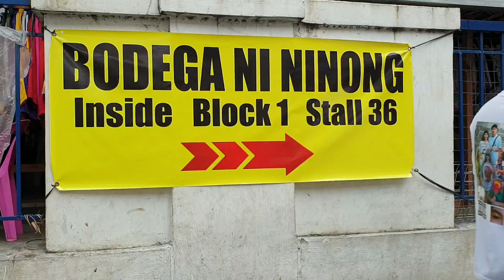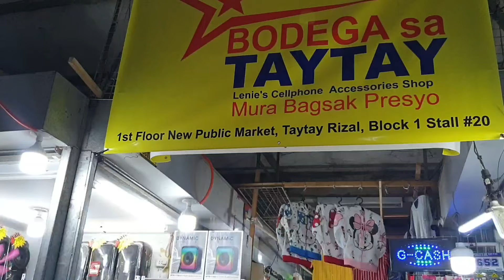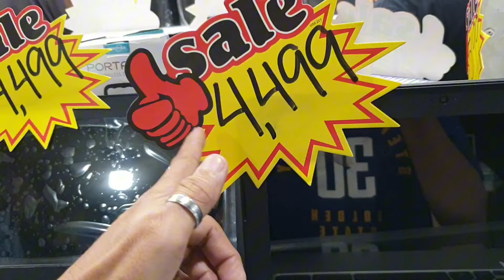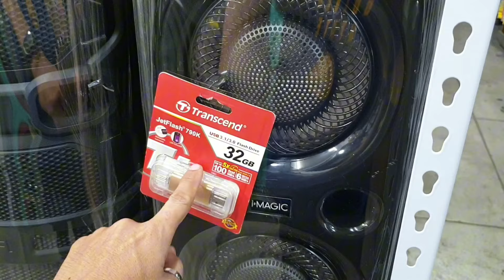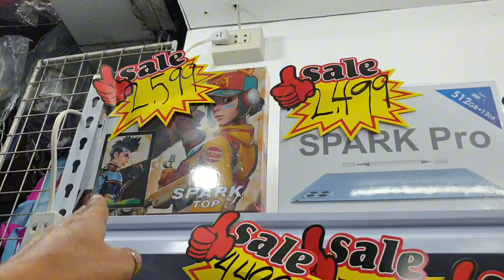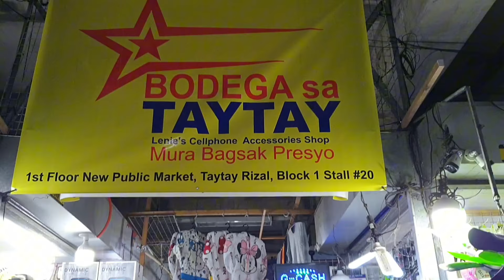LEGIT MURANG GADGET SA BODEGA SA TAYTAY 2ND BRANCH BODEGA NI NINONG SOBRANG MURA LAPTOP/CELLPHONE.